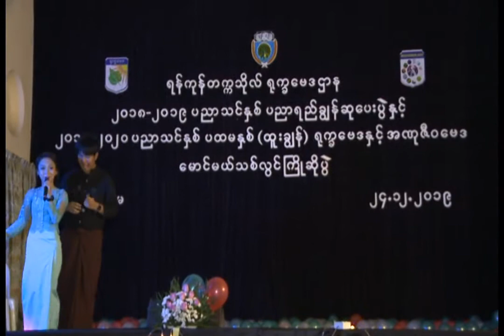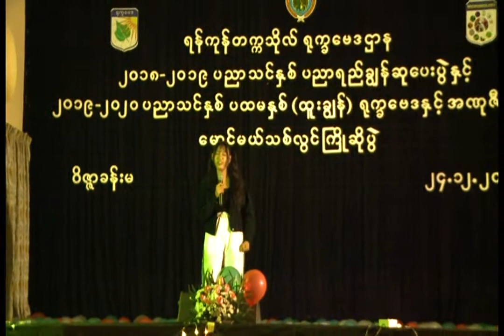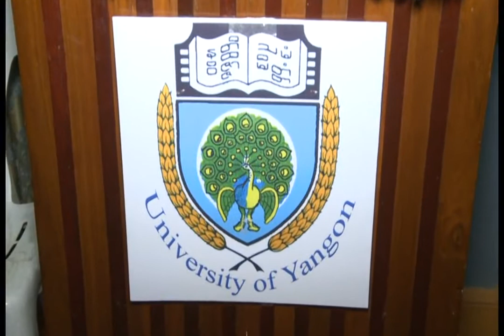BOTANY & MICROBIOLOGY FRESHER WELCOME 2019-2020 Part-2